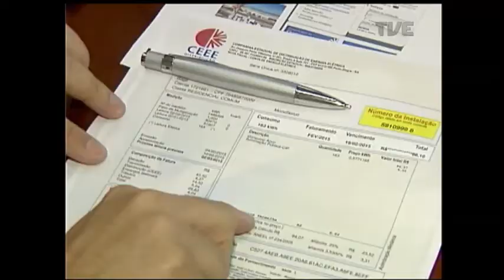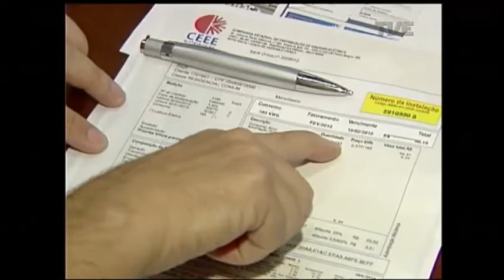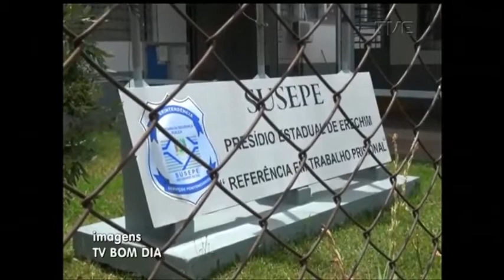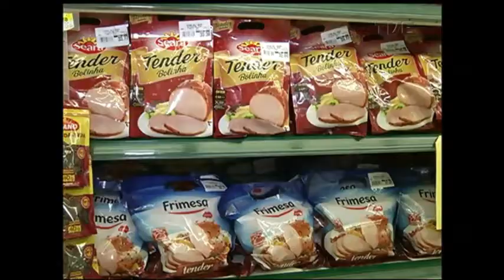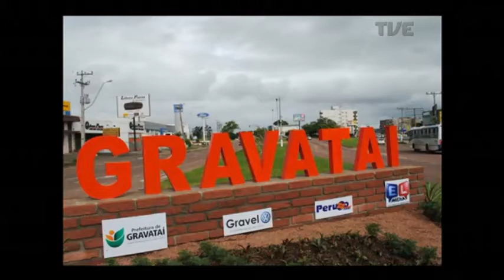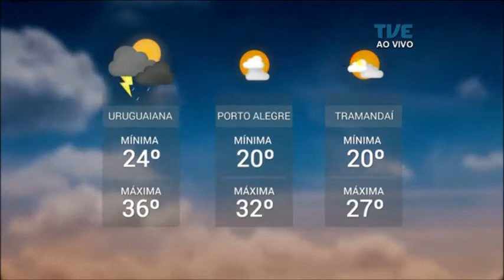Panorama | TVE - Preparativos para o Natal - 21/12/17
Ceia de natal. O Panorama vai mostrar como o consumidor deve se preparar para as compras dos produtos. Solidariedade: crianças carentes do Partenon recebem bicicletas como presente de natal e, em Erechim, os amigos da alegria fazem a festa nos hospitais da cidade. Chegada do verão: primeiro dia começou com temperaturas bem altas no Estado. Contra o aumento: OAB entra na justiça questionando o reajuste de 30% nas contas de luz da CEEE.